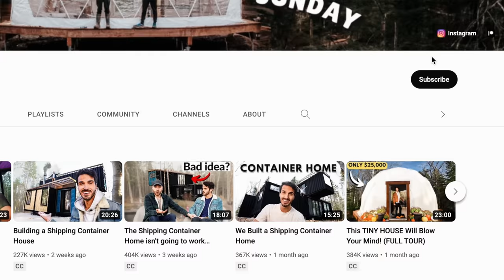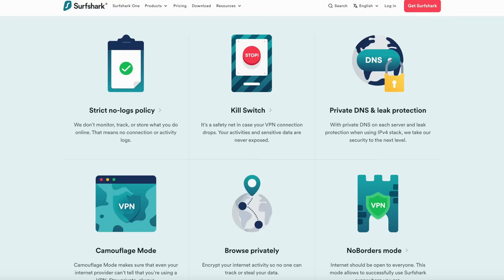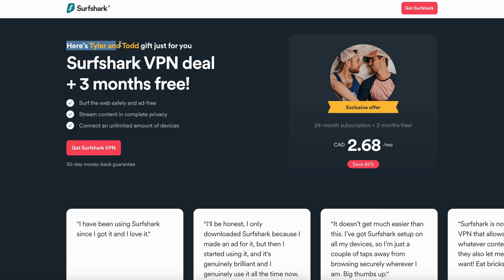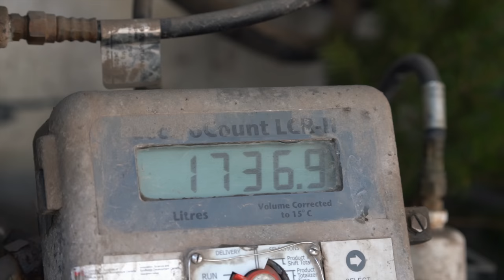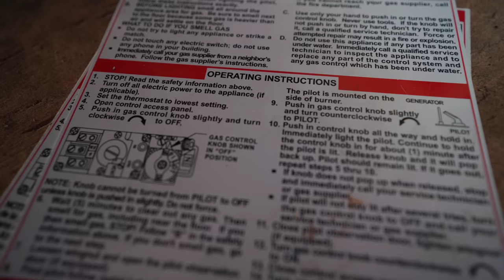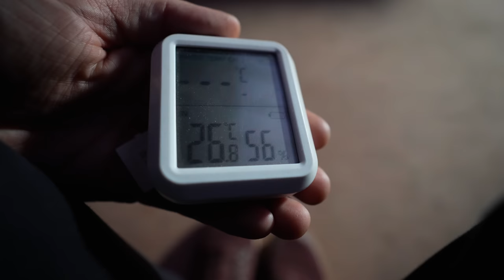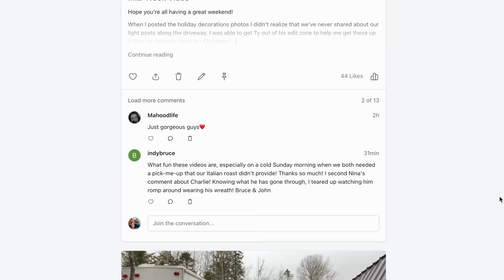Oops...but we have a plan!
We're building a home using shipping containers and this week, it's time for HEAT!

The idea to build a shipping container home was definitely one of the wildest ones we've had and if you've been joining our weekly videos for any amount of time you know that's saying something. It feels absolutely incredible that the container home FINALLY has a consistent and reliable source of heat...just in time for the holidays!

Join us every Sunday as we continue to create off the grid homestead vlogs, sharing our adventures as we build our own alternative lifestyle of living off the land and building a home out of shipping containers

Enjoying the music? Check out the songs used in this video

After a year of full time travel living the van life, we had to adapt when the world changed. To keep busy we’ve converted our tiny house on wheels into a fully functioning off grid home that has everything we need. Realizing that none of us know how long this new normal will stick around, we made the decision that building a home here was the best decision we could make. We've spent the last year doing EVERYTHING involved with coordinating and planning the build ourselves as well as setting up this off grid property to be able to provide us with the the food we'll need in the future. That led us to needing a place to live while we realized our dream of building a shipping container home. After lots of searching we finally discovered Geodesic Dome's and it was the perfect fit for us while we took our time with the container home.